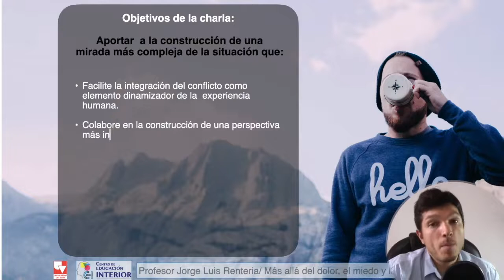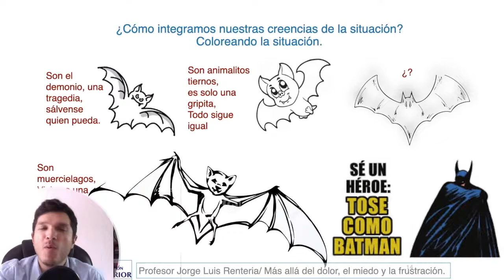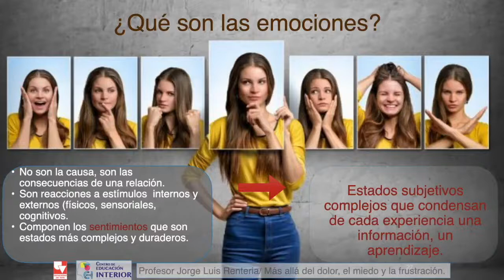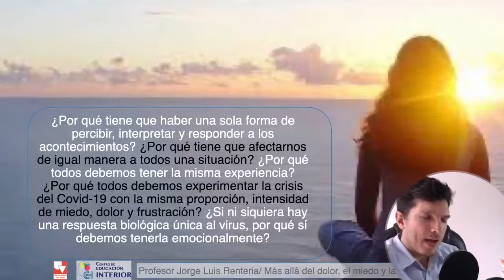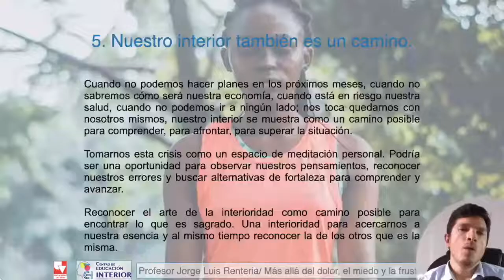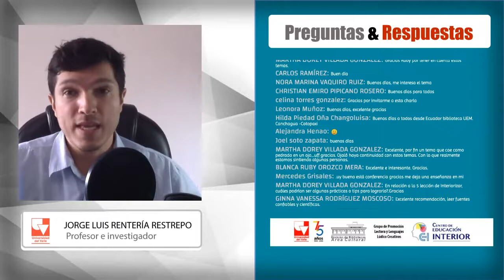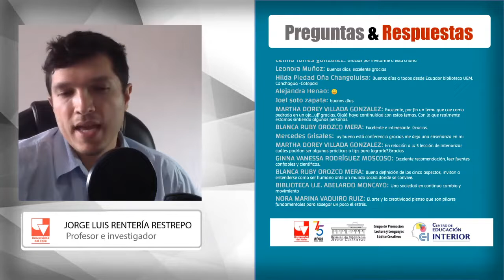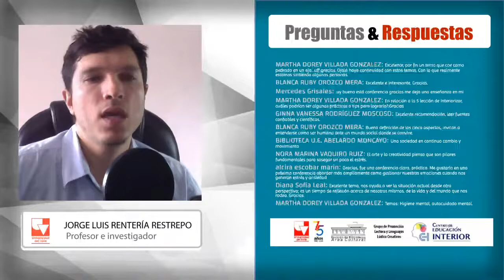Más allá del miedo, la frustración y el dolor Lecciones que dejará la crisis 2020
Charla  pública organizada por la Universidad del Valle y el Centro de Educación Interior enfocada en aportar reflexiones resilientes  para afrontar la situación mundial a causa de la crisis sanitaria, social y económica.

Esta charla está a cargo del Profesor Jorge Luis Renteria, Docente e investigador de la Escuela de Trabajo Social quien desde una mirada integral aportará reflexiones que invitan a comprender la situación actual  como un proceso de crecimiento social y personal.